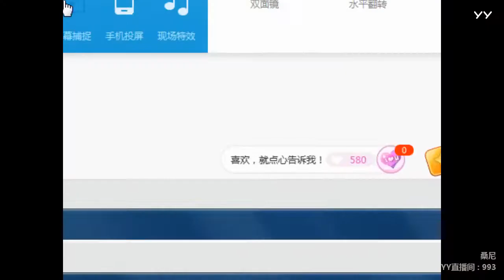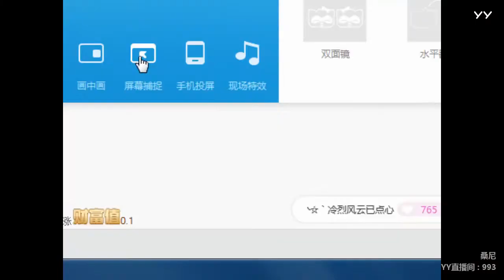YY LIVE 燃舞蹈 桑尼 - 《燃舞蹈》（Artist・Sing・Music・Dance・Instrument・Talent Shows・DJ・KPOP・Remix・LIVE)